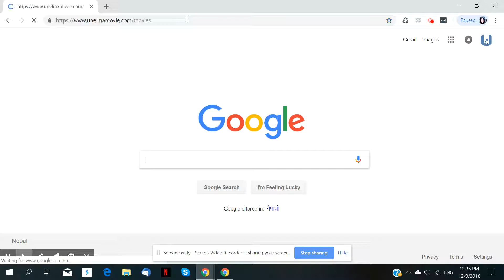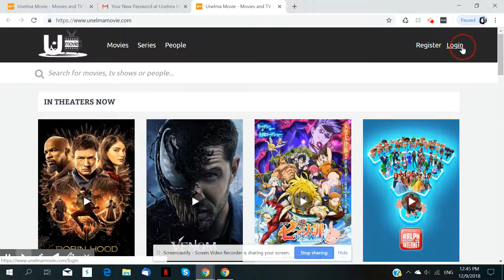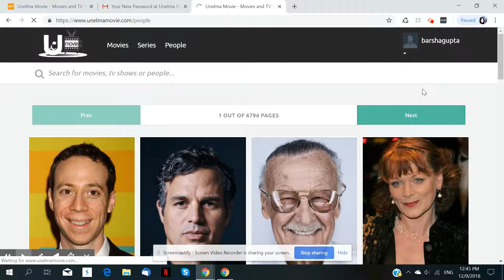How to recover forgotten password from UnelmaMovie.com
In this video, I will show you how to recover forgotten password from UnelmaMovie.com